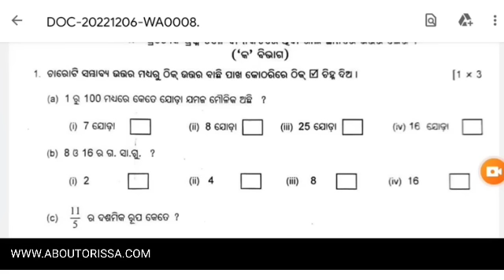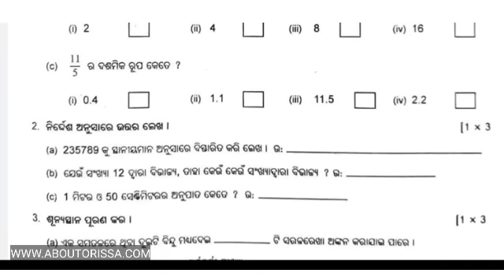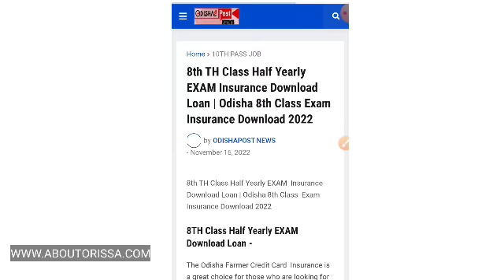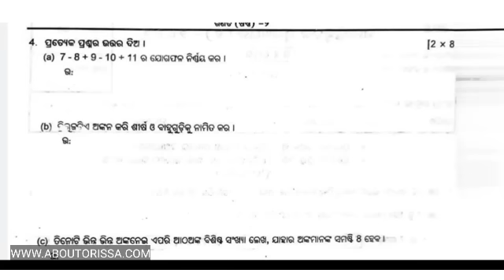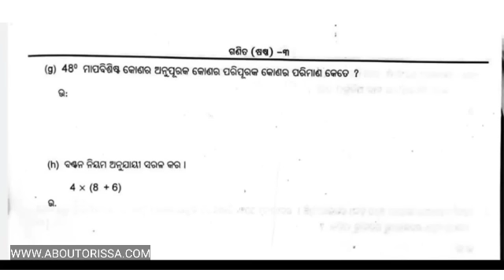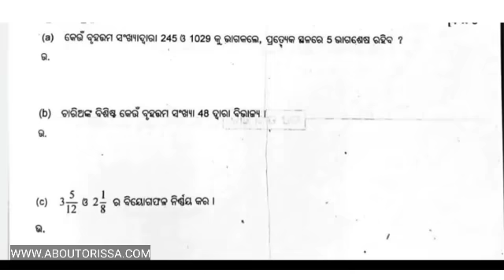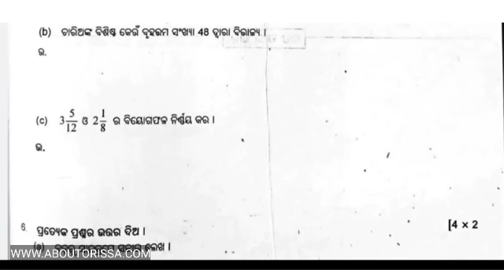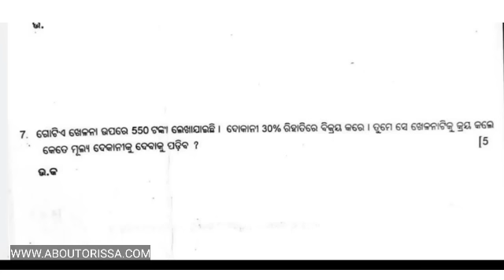6th Class Half Yearly Exam Math Question 2022-23 | 6 Class Half Yearly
Class 6 Half Yearly Math Question Paper 2022-23 Odisha | 6th Class Half Yearly Real Questions Paper Math 2022 | 6th Class Half Yearly Exam Math Question 2022-23

class 6 half yearly exam paper 2022 Math
class 6 half yearly question paper Math

0:00 6th Class Half Yearly  Question Paper 2022-23
0:45 6th Class Half Yearly Real Math Question Paper 2022-23
7:30 6th Class Half Yearly Question Answer 2022-23